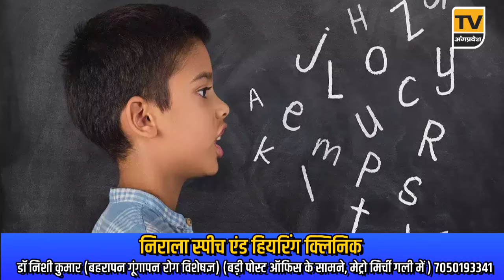Bhagalpur News Today - 22 जून 2024| Den News Bhagalpur